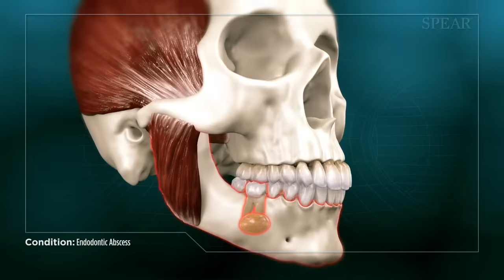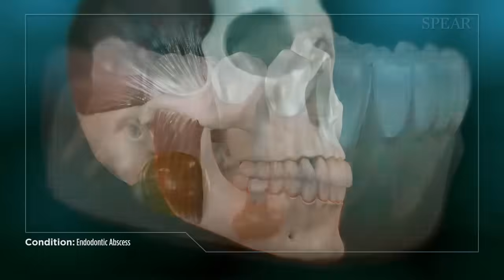Dental Abcess - Why Root Canal Treatment Is Needed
Video courtesy of Spear Education